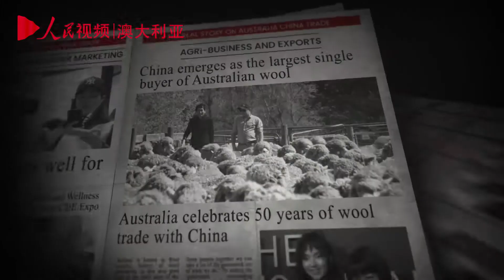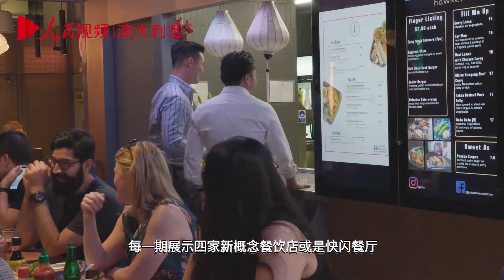头条之外——中澳贸易的真实故事：（五）关于回馈 （1）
中澳贸易合作不仅给两国企业带来可观利益，更为当地社区提供了优异的发展机会。本集《关于回馈（一）》中，墨尔本新兴地产开发商ICD集团，邀请街头艺术家在废弃水泥谷仓上作画，改善当地社区环境；将工业用地转变为“绿色”未来的可持续发展社区；通过附属慈善基金会，支持基督教青年会的青年服务计划。集团在其华裔创始人的带领下，结合了中国和澳大利亚商业市场和文化上的优势，利用商业创造积极社会影响，开创回馈社区新方式。